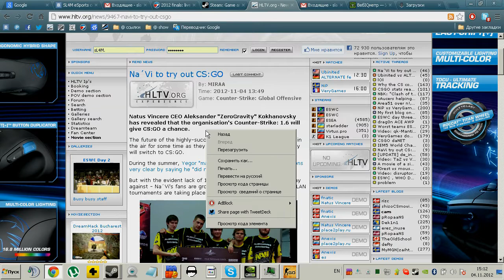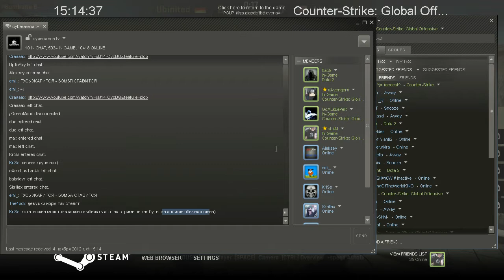ESWC 2012 fem - Alternate vs. Ubinted dust2